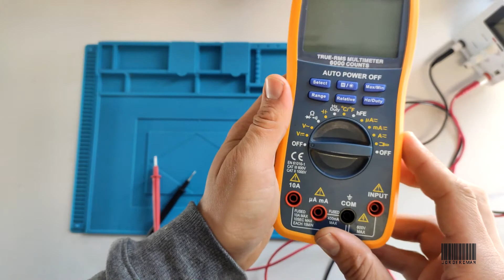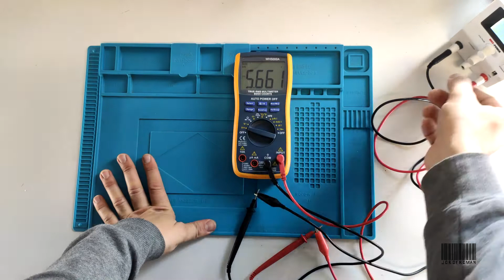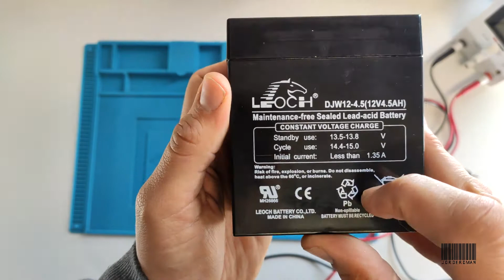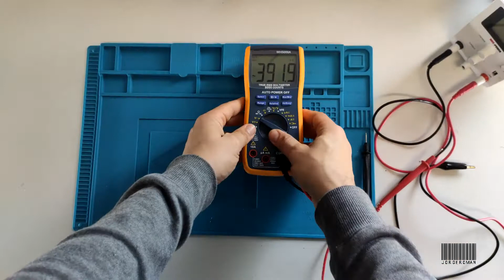Como MEDIR VOLTAJES con MULTÍMETRO | AC ⚡ DC 🔋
En este vídeo muestro como realizar medición de voltaje ayudándonos del multímetro.

En primer lugar, realizo mediciones en corriente continua DC y al final del video en corriente alterna AC.

¿Sabes como comprobar un puente rectificador de diodos?
Aquí te dejo un enlace por si aun no sabes como hacerlo.

Enlaces de interés:
Fuente Alimentación 12V 5A
Batería 12v 7ah
Termostato AKO D14123
Alfombrilla Silicona Antiestática